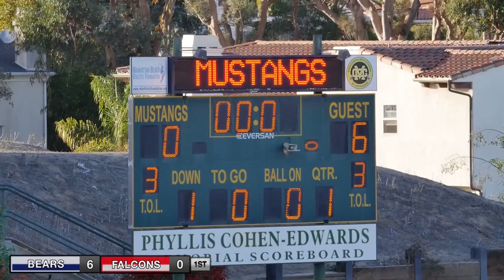2015-12-13 D11 Super Bowl – Bears vs Falcons - FULL GAME